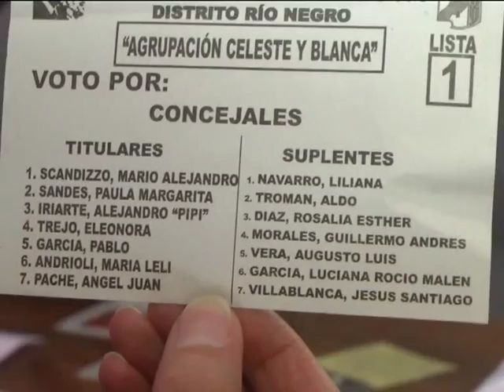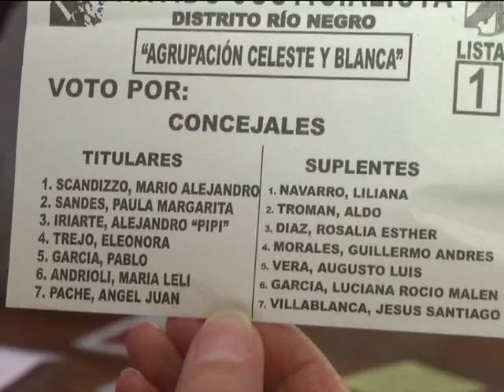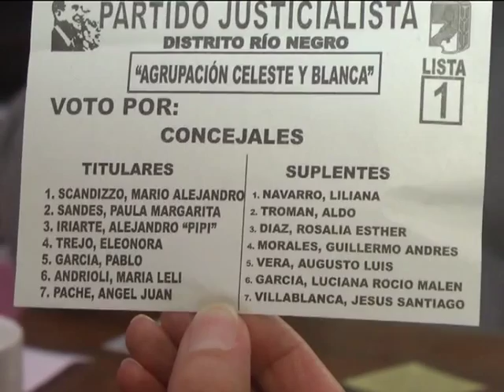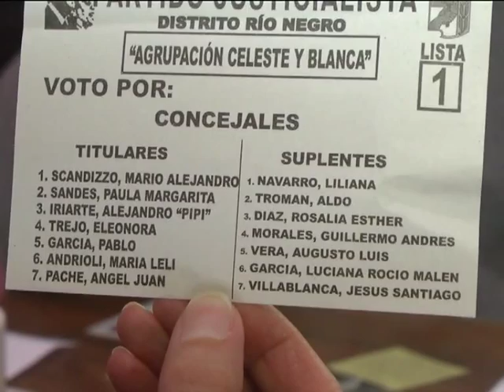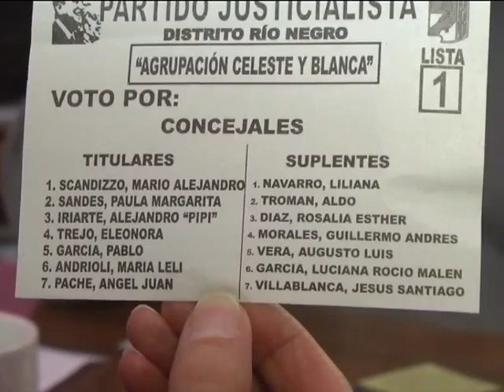20 08 15 CANDIDATO INTERNAS PJ Ricardo Garcia